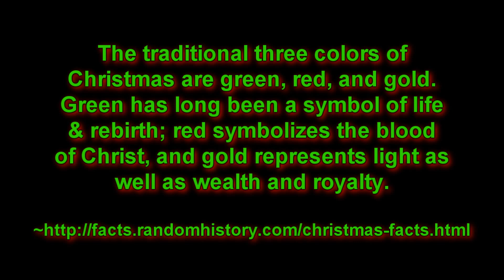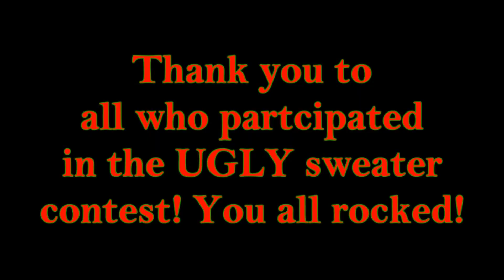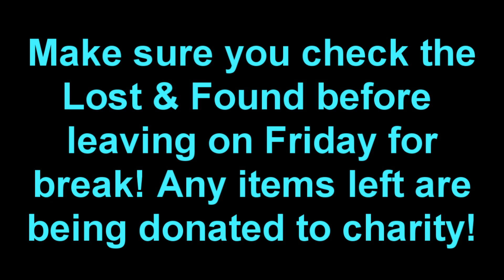Bear Tv 12.13